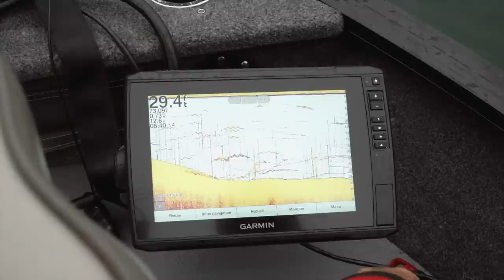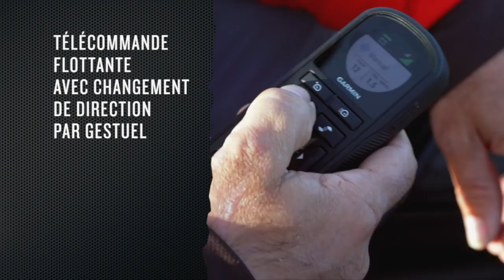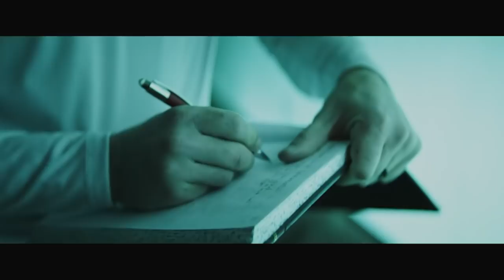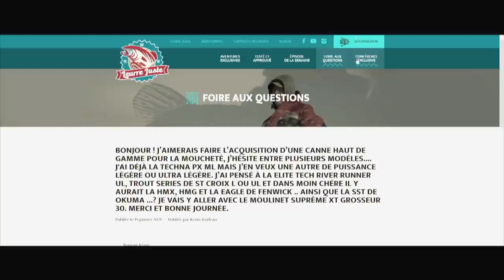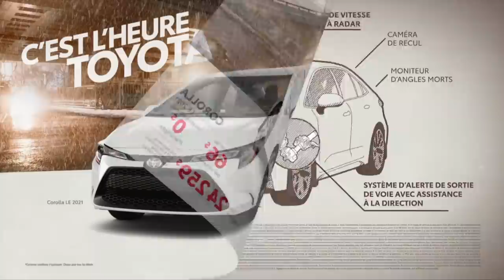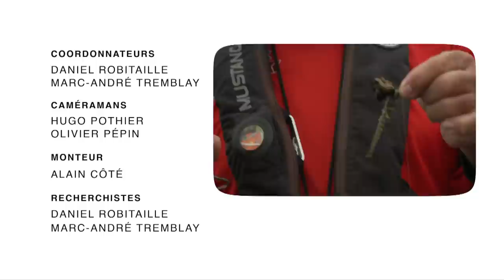Leurre Juste S06E09 - Achigans : découverte d’un secteur de pêche impressionnant!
Daniel est cette fois accompagné de Samuel et Patricia. Notre trio part à la découverte de la région des 1000 îles sur le St-Laurent.